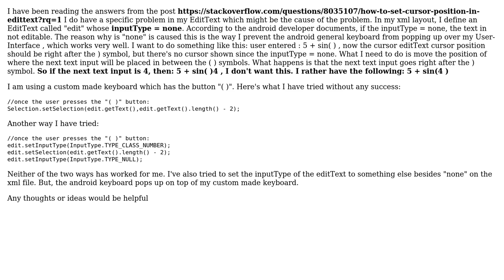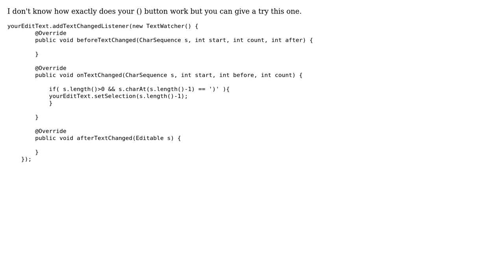Positioning the cursor in an un-editable EditText on Android application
With thanks & praise to God, and with thanks to the many people who have made this project possible! You are responsible for your own actions.